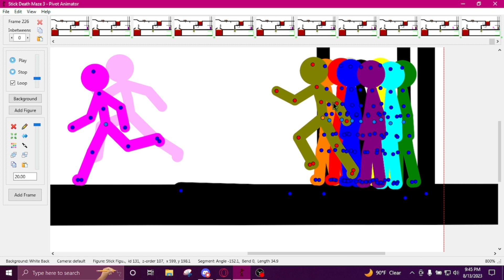Animating Stick Death Maze 3 (Part 3)